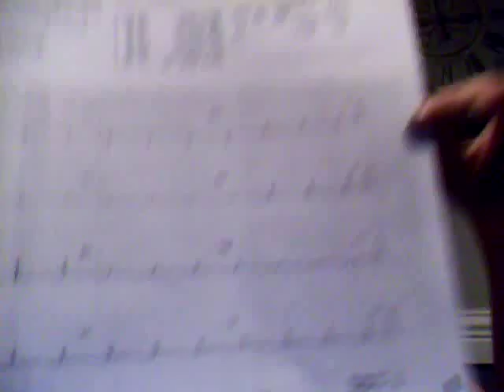Pectus Excavatum - Video 3 - Step One EKG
My name is Kristen Adair. I am 27 years old and live in the Arizona desert. I am about to embark on my journey in surgical correction of my medical condition called Pectus Excavatum.
 In doing my own research I have found that there is not very much information available online for females going through this for it is found mainly in males.
 My hope is to change that and create a portal in which people can learn from my experience and join me in my discovery of a healthier and happier life!